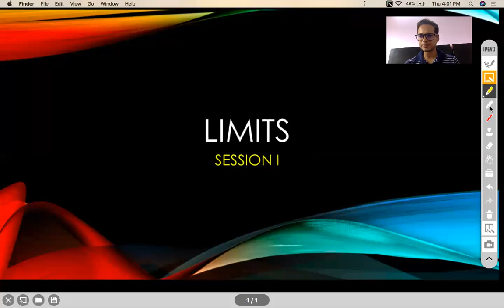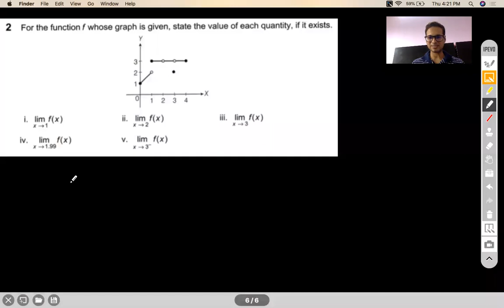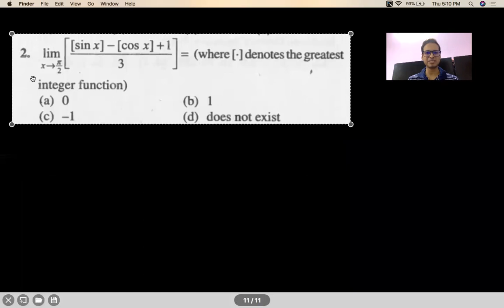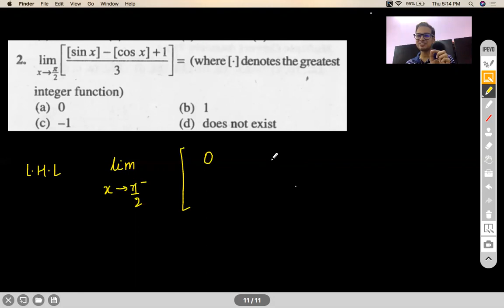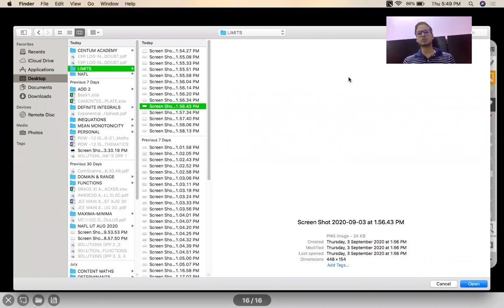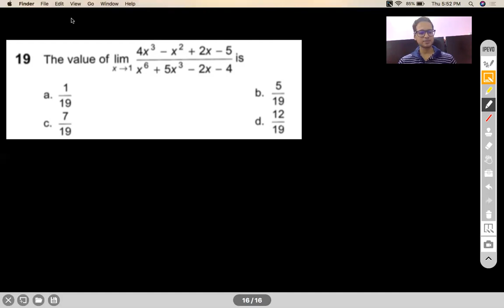LIMITS - SESSION I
INTRODUCTION, CONCEPT OF LIMITS, ALGEBRA OF LIMITS, INDETERMINATE FORMS, 0/0 FORM, METHOD OF SUBSTITUTION, METHOD OF FACTORIZATION

Chapter Name: LIMITS
Grade: XI
Author: AKHIL KUMAR